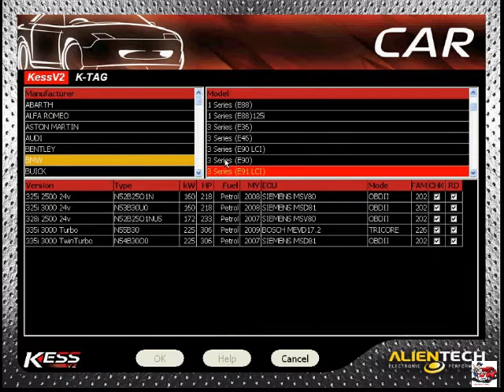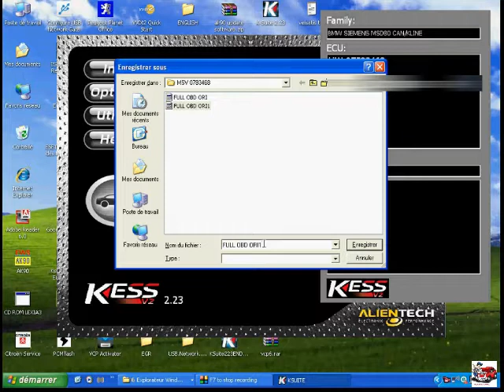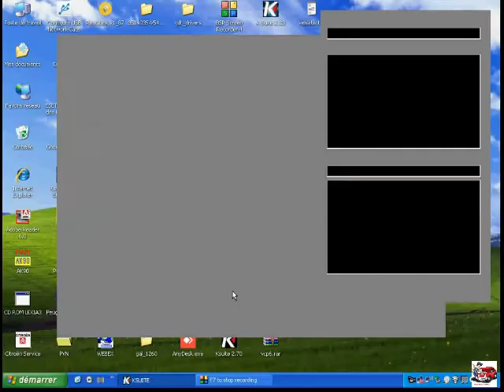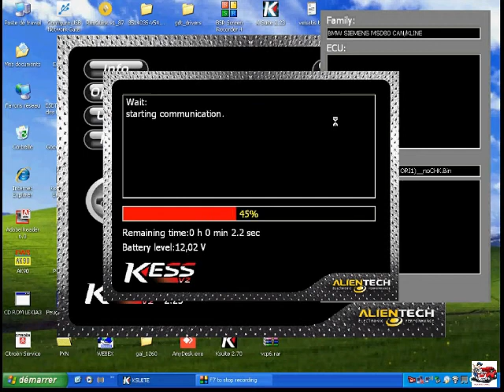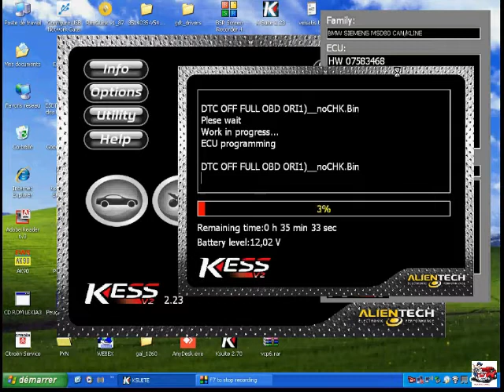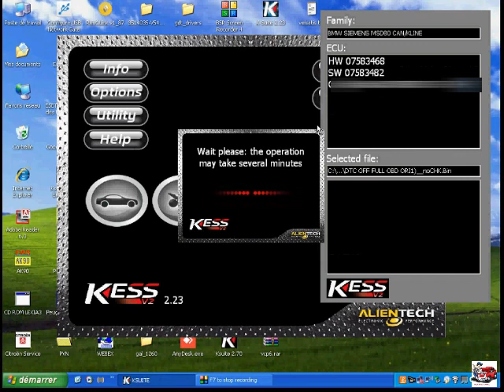READING WRITING MSD80 ECU For Bmw 630I N53 On Bench Using Kess V2 Via OBD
DTC OFF